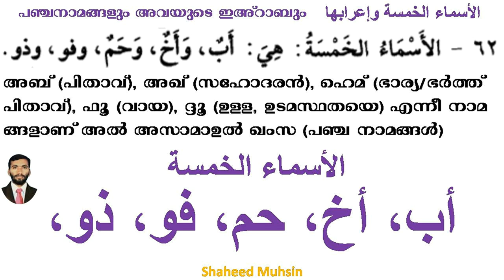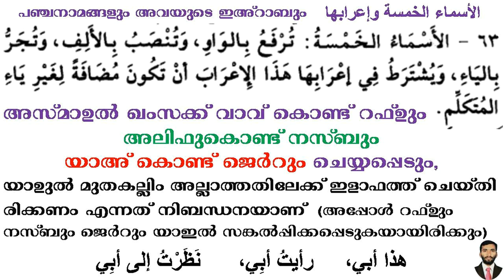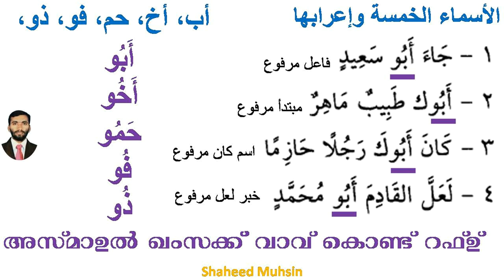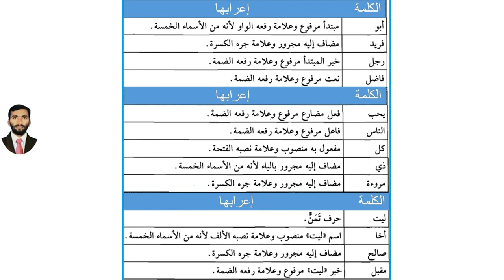ARABIC GRAMMAR LESSON 45 الأسماء الخمسة وإعرابها NAHVUL WADIH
الأسماء الخمسة وإعرابها
ARABIC GRAMMAR LESSON 45 NAHVUL WADIH IN MALAYALAM